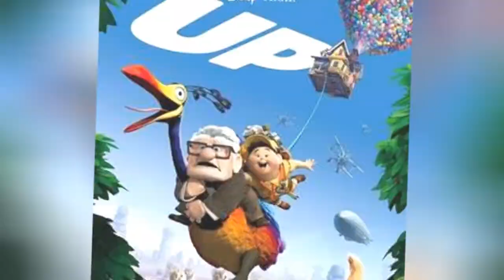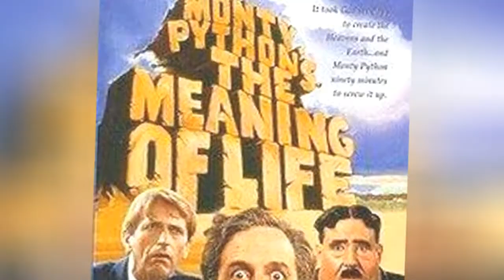The Funniest Movies To Watch On Psychedelics ✌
Ever come home from a party late at night only to find out you're still tripping? If you're in the mood for a laugh, you may ask yourself, "What are the best comedy movies to watch on psychedelics?" Whether it's mushrooms, LSD, or something else, the below films should sooth the tripping mind.While there are definitely no hard and fast rules about what to watch in such a situation, here are some suggestions.This collection of funny movies to watch onpsychedelics features everything from animated visual feasts to films featuring others currently as high as yourself. Need a laid back comedy to prevent a bad trip? Revel in the ridiculousness of something like Jay and Silent Bob Strike Back.Want something with stunning visualsthat will be a little enhanced in your current state? Try Big Fish. Kick back, relax, and enjoy all the pretty colors as your mind continues it's reality vacation.Be sure and vote for your favorites to help determine the funniestcomedies to watch while tripping! And feel free to add anything you think is missing.Photo: thecannabisreporter.com...more
0:00 - Intro
0:00:08 - Lars and the Real Girl
0:00:19 - God Bless America
0:00:32 - Knocked Up
0:00:41 - Ghost World
0:00:50 - Keanu
0:00:59 - The Science of Sleep
0:01:12 - Blazing Saddles
0:01:22 - A Fish Called Wanda
0:01:29 - Friday
0:01:42 - Beavis and Butt-head Do America
0:01:50 - Jay and Silent Bob Strike Back
0:02:02 - FernGully: The Last Rainforest
0:02:28 - Rango
0:02:53 - Tucker & Dale vs. Evil
0:03:24 - Fantastic Mr. Fox
0:03:51 - Being John Malkovich
0:04:04 - The Hitchhiker's Guide to the Galaxy
0:04:17 - Up
0:04:24 - Big Fish
0:04:36 - Pineapple Express
0:04:50 - Who Framed Roger Rabbit
0:05:03 - Wreck-It Ralph
0:05:24 - The Grand Budapest Hotel
0:05:37 - Monty Python's The Meaning of Life
0:05:50 - Despicable Me
0:06:11 - Super Troopers
0:06:24 - Scott Pilgrim vs. the World
0:06:57 - The Big Lebowski
0:07:25 - Beetlejuice
0:07:52 - Shrek
0:08:20 - Guardians of the Galaxy
0:08:42 - Shaun of the Dead
0:08:54 - The Lego Movie